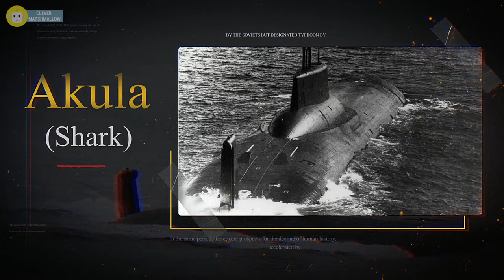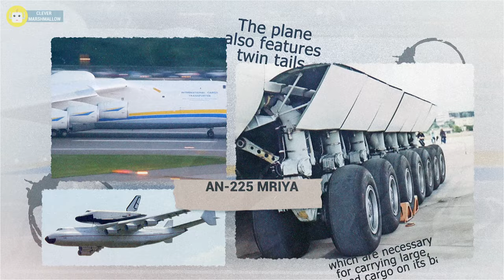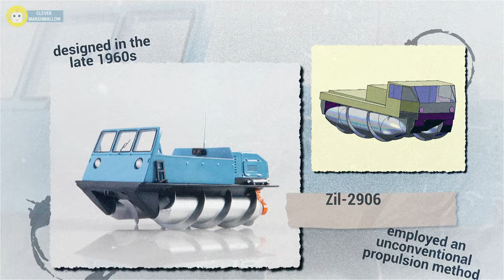Craziest Soviet Machines You Won’t Regret Watching! #1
Embark on a journey to explore some of the most astonishing engineering creations ever imagined. These machines were designed by Soviet engineers and built by Soviet workers, and are truly remarkable in their size, capabilities, and audacity. From gigantic aircraft to formidable tanks, each machine is a testament to the human will to push beyond boundaries and achieve the seemingly impossible.

00:00 - Intro
00:39 - Typhoon Class Submarine, The Biggest Submarine In Existence
02:16 - The Mil V-12, Largest Helicopter Ever Made
03:57 - An-225 Mriya, The World's Heaviest Aircraft
05:39 - The Tsar Tank, A Tricycle Design On Steroids
07:12 - The Lun - Class Ekranoplan, The Giant Caspian Sea Monster
08:49 - Zil - 2906 Screw - Drive Vehicle, Vehicle On Screws
10:18 - The T-35, A Land Battleship With Five Turrets
11:56 - The Object 279, A Tank Designed To Survive A Nuclear Blast